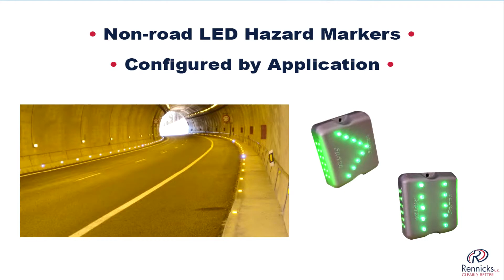Rennicks Tunnel Safety Solutions v2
Rennicks SR Active Road Studs improving safety in tunnels